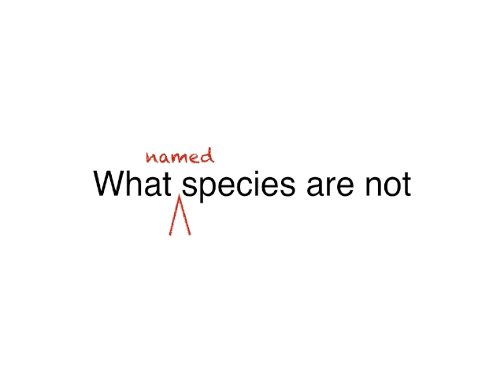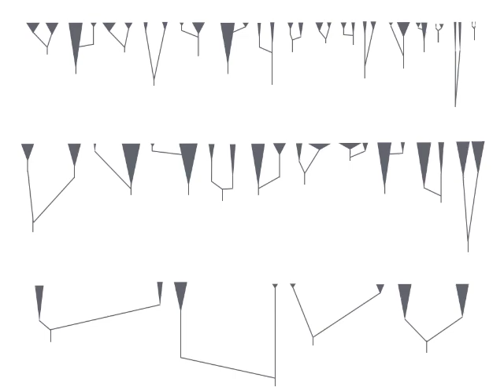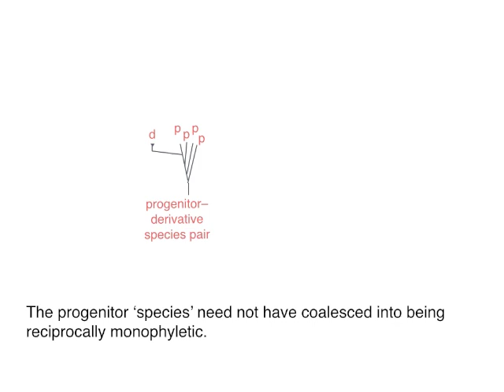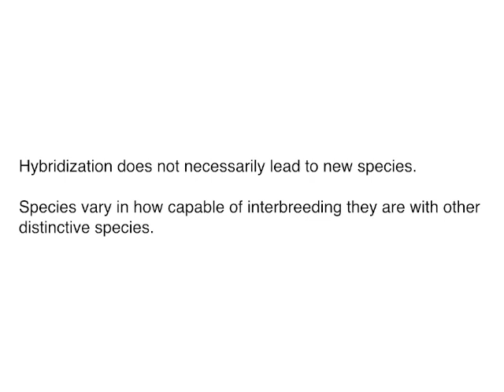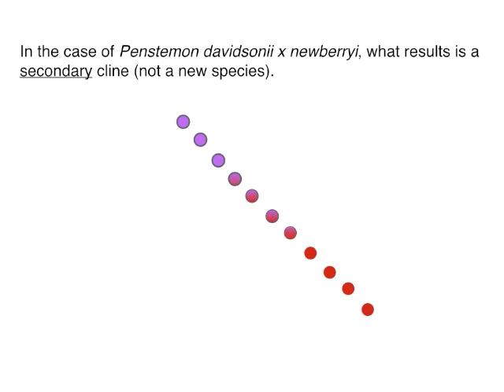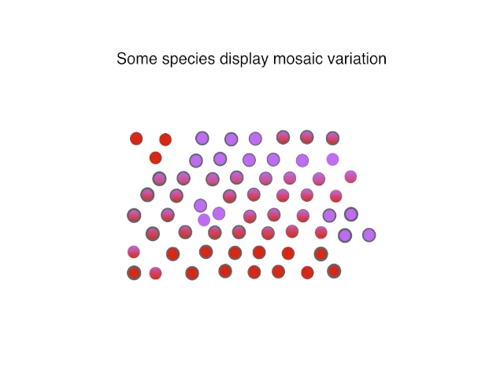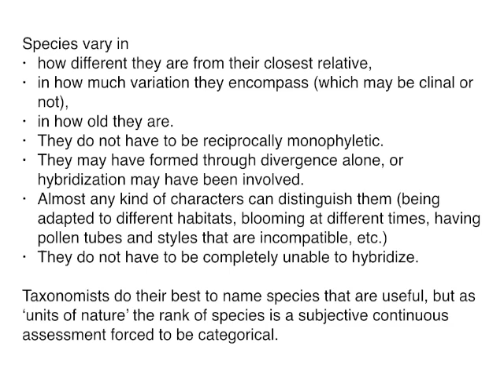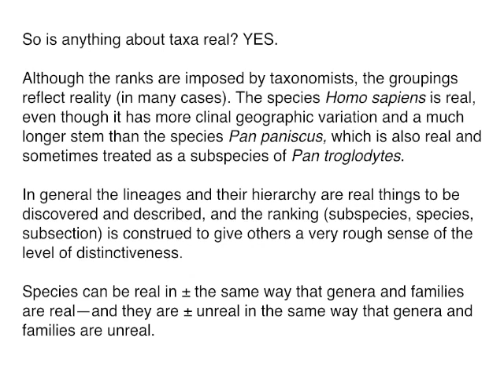Species are Crude Units of Nature